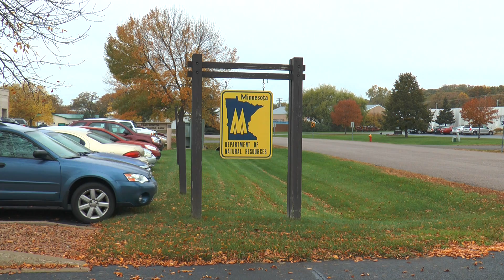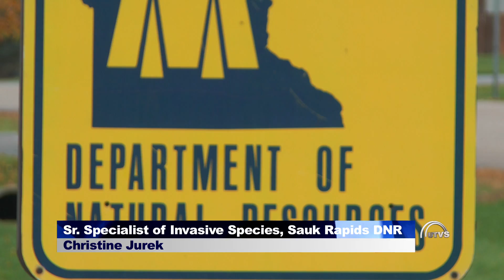The Invaders Have Arrived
UTVS Reporter Krystal Frasier talks to a DNR official about the recent discovery of zebra mussels in Stearns County lakes.